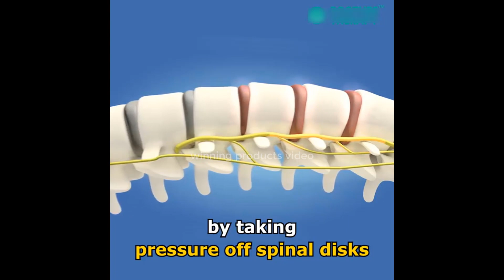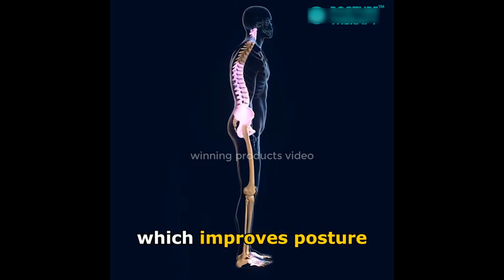Top 10 Winning Products For Dropshipping 2021 | Winning Products Video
In this video, I wanna show Winning Products For Dropshipping 2021 with video ads. If you dropshipping business owner this video help you to find the right winning products to increase your selles.

Use this code for a discount: "ECOM13" 75%

🏆 WINNING PRODUCTS FINDING TOOLS 🏆

📦 BEST SUPPLIERS 📦
Top Dropshipping US/EU Products Supplier

🖥 BEST DROPSHIPPING THEMES / Plugin

Use this code for a discount: "ECOMKING"